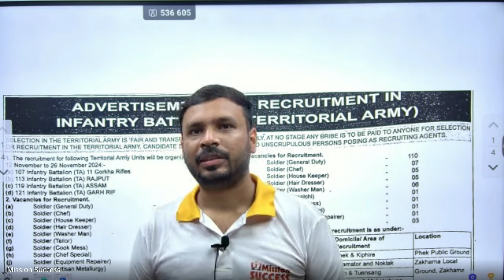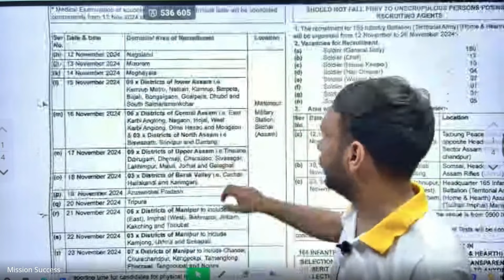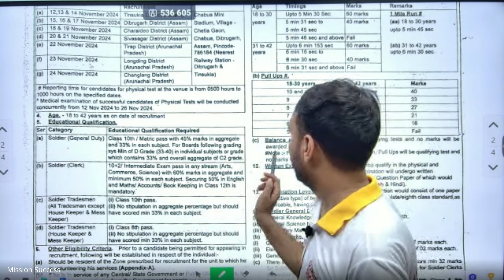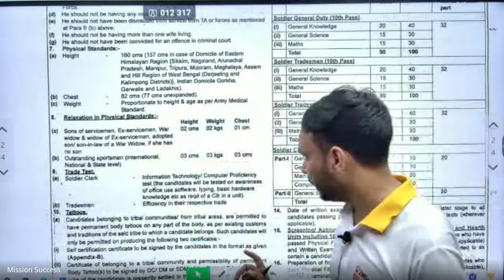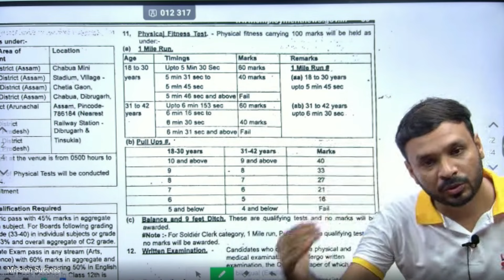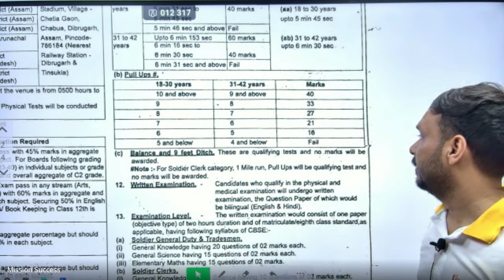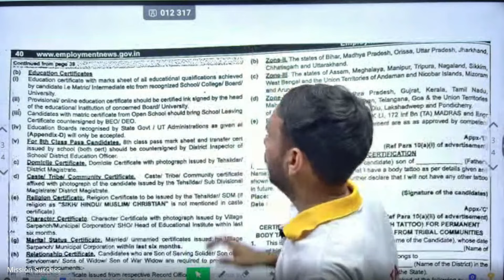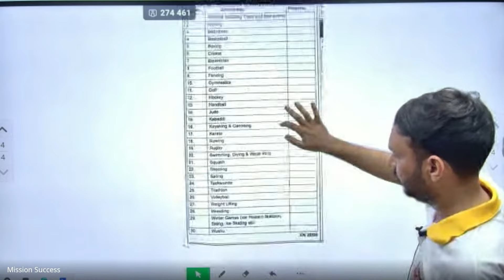T.A army notification | MISSION SUCCESS | INDIAN ARMY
১৮ থেকে ৪০ বছর বয়স পর্যন্ত দিতে পারবে